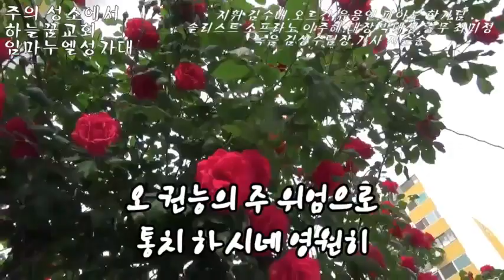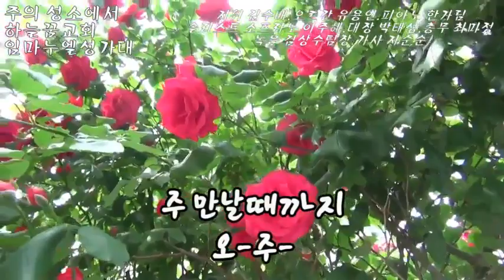지휘 김수배/오르간 유용인/피아노 한가림/솔리스트 이주혜/대장 박태성/총무 최미정/녹음 김상수 팀장.가사 지순순/주의 성소에서/ 하늘꿈교회/ 임마누엘성가대